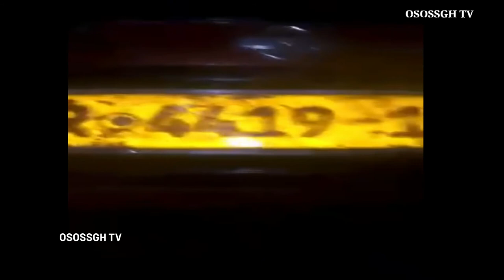Ofoase senior high school matron steals school and caught by residents at midnight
Ofoase senior high school matron steals school and caught by residents at midnight#osossgh